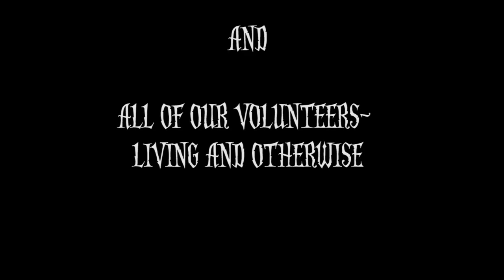2011 Haunted House Walkthrough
Roosevelt Recreation Center Haunted House, October 28, 2011

I pieced together the video run through as best I could, sorry for the quality of the video, it's actually pretty good up to the power switch, after that. sor-ry lol

Thank you to all the volunteers that helped out with this event!!!